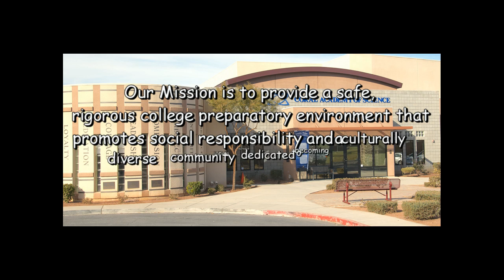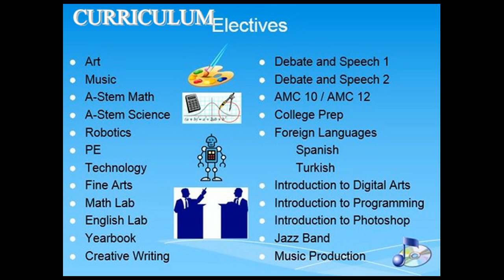CORAL ACADEMY OF SCIENCE LAS VEGAS - 2014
NEVADA'S HIGHLY QUALIFIED STEM SCHOOL, CASLV.
Video for Accord Steam Likeness Contest.